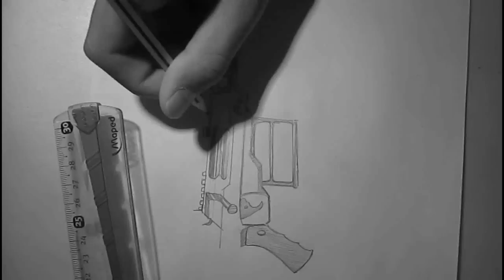Speed Drawing Ballista Sniper Black Ops 2 | Episode 1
Description du snipe(et du dessin^^)

Salut tout le monde,ici MiRage,
Aujourd'hui je vous présente le premier épisode de ma série des armes de Call Of Duty,
et le thème d'aujourd'hui sera le sniper Ballista inclus dans Black Ops 2.

Sinon,vous aurez bientôt mon premier gameplay Minecraft,je vous prépare la surprise.
Aussi je dédicace cette vidéo à WaRTeK,un youtubeur Suisse qui fait des vidéos excellente et un youtubeur qui joue souvent au sniper et il est killfeedeur .
Je lui fais tous simplement une petite dédicace car il aime le sniper tout simplement.

Petite dédicace aussi à la team SKY qui est une team de sniper et qui va normalement bientôt ouvrir une chaîne youtube.

Bref voila , moi je vous dis à la prochaine pour de nouvelles vidéos !

Bye tous le monde !!

Mirage Art's